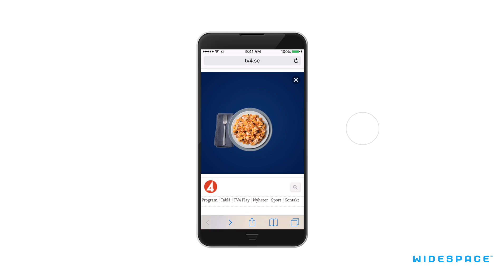Takeover Wasa Barilla Meal Solution Farfalle - SE